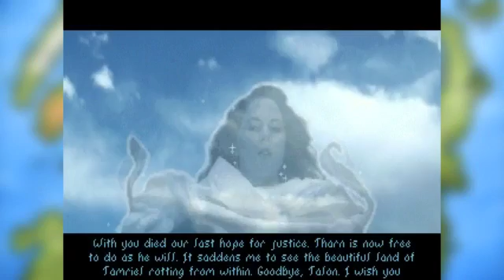Mat Plays: The Elder Scrolls Arena [Part 03]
After being inspired by a few other Let's Play videos of this game I decided to try it out for myself.
I have completed the first Elder Scrolls game only once before. It's far more difficult than the newer games, but still a lot of fun if you can overlook the extremely dated graphics.
I'm not sure if I'll actually be able to beat this game,  but it'll be interesting to see how far I manage to get.

Note: I'm playing the GoG version but the full game can be downloaded for free from the official Elder Scrolls